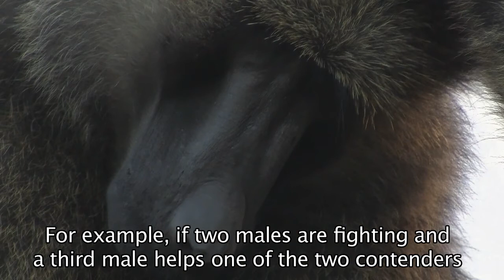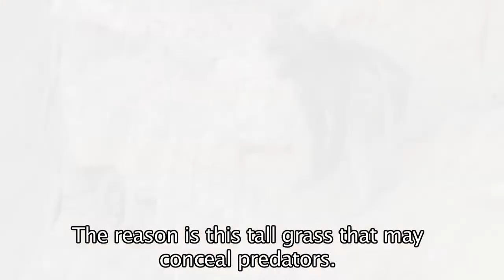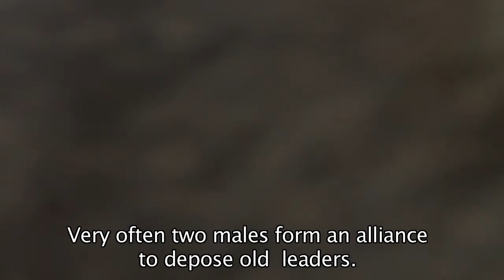Baboon Chronicles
They are short, hairy and funny looking. They are also astute, strong and well organized. When they decide they want something they will plague you until they get it. They are baboons. Take a walk in the Kenyan Bush with Giuseppe Bucciarelli to discover the hidden behaviour of one of the most common, yet misunderstood, monkey of the African continent.